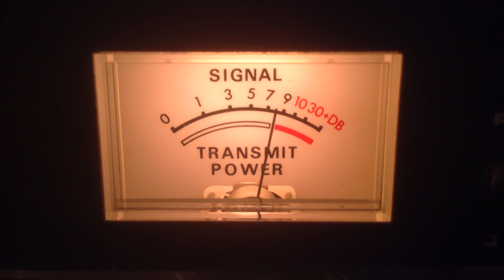687-Tx151 Woofy--Me,Big Mike-Me,Soldier Boy-Tx,309-La